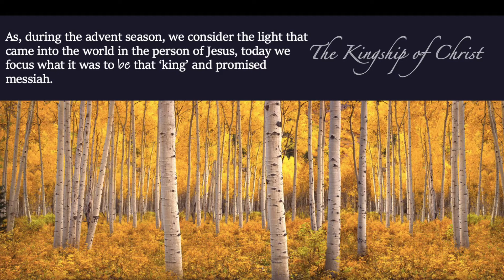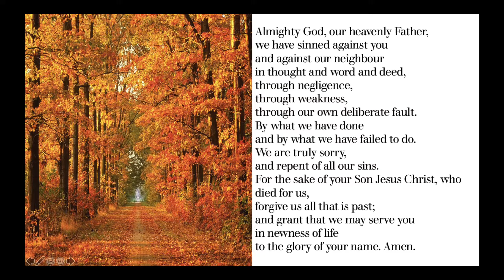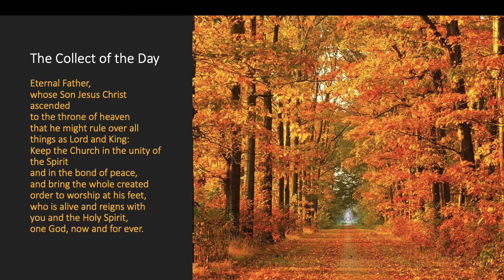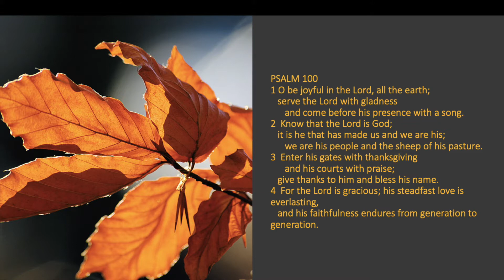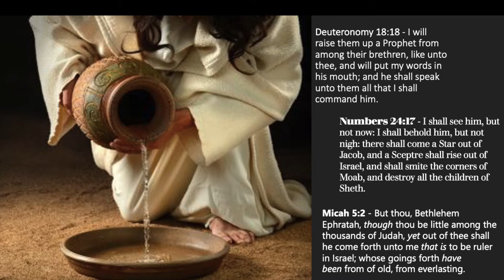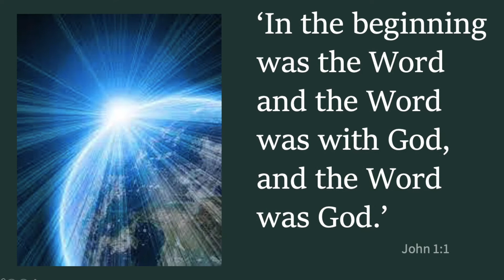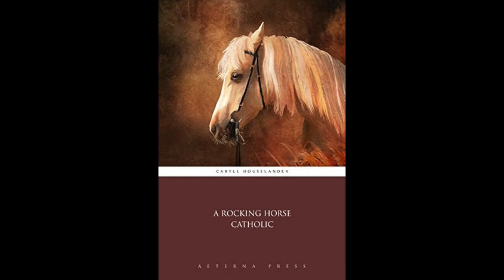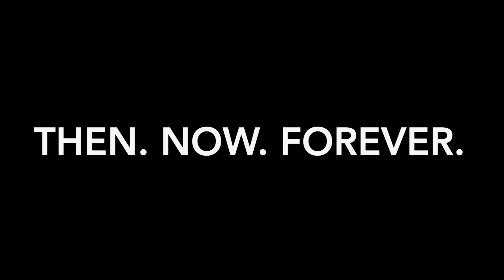The Kingship of Christ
As we approach the Season of Advent, this Sunday celebrates 'The Kingship of Christ' and affords us an opportunity to revisit the meaning of the term Christ and Christ's presence in this world.